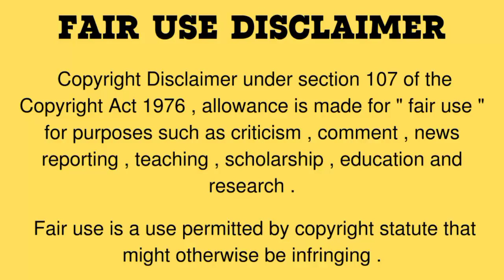1 minute 1️⃣ ASMR completion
🚨🚨 Important warning 🚨🚨

You can watch the original YOUTUBE channel from here.